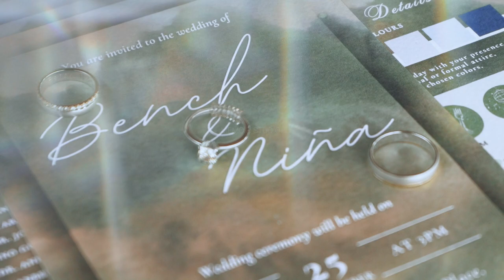BENCH AND NIÑA I WEDDING FILM I TAGAYTAY I MEMOIR STUDIO